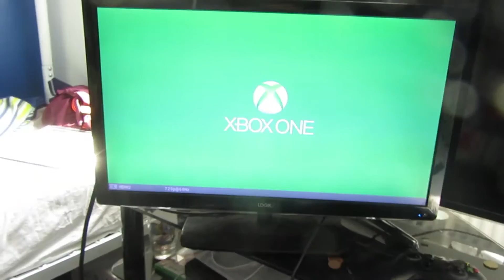Yet another strom!!